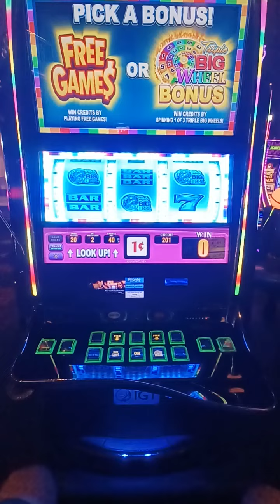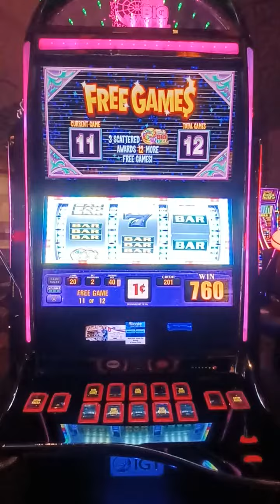Bonus Free Games - 12 Spins!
Above avg bonus round on Free games.